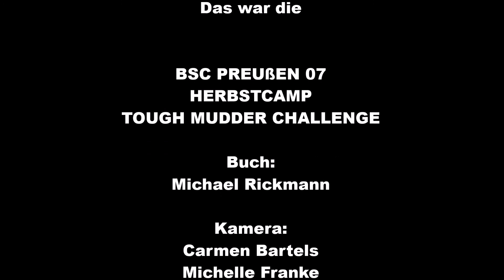BSC Preußen 07 Herbstcamp Tough Mudder Challenge 2017